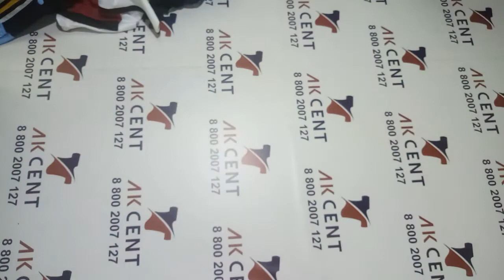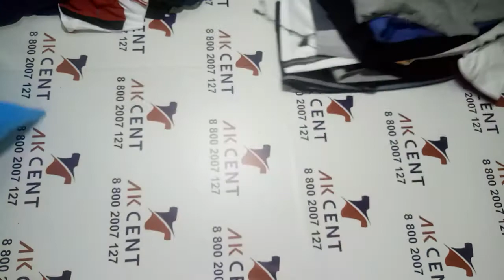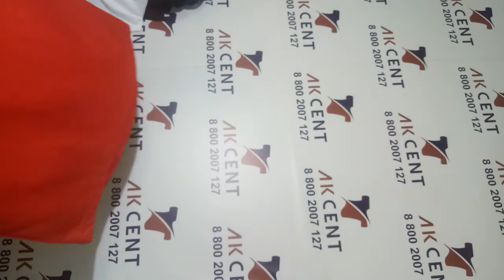Спорт Sport экстра Голландия 168029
Спортивный микс категории экстра, Голландия.